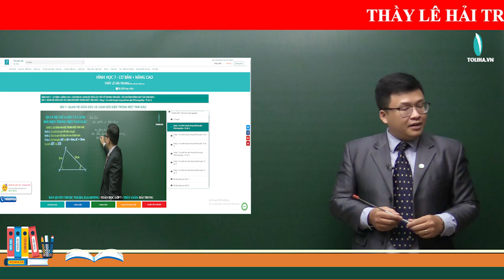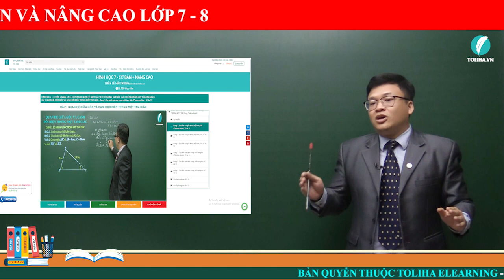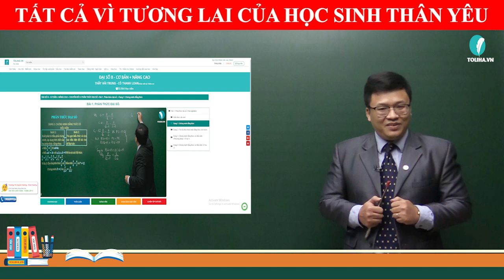TOLIHA.VN - HÌNH HỌC 7, ĐẠI SỐ 8, HÌNH HỌC 8 CƠ BẢN KẾT HỢP NÂNG CAO - THẦY LÊ HẢI TRUNG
💖 HÌNH HỌC 7, ĐẠI SỐ 8, HÌNH HỌC 8 CƠ BẢN KẾT HỢP NÂNG CAO

👉 Giải đáp và hướng dẫn học sinh phương pháp học để đạt hiệu quả cao nhất trong học tập